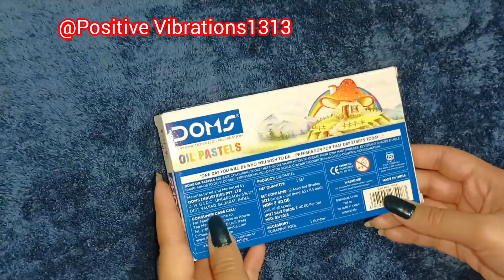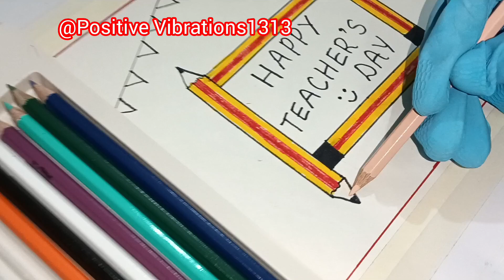(Tutorial 56 )Happy teacher's day drawing poster making step by step tutorial